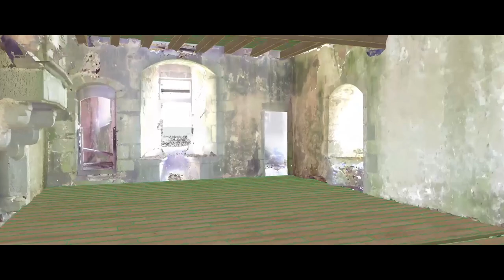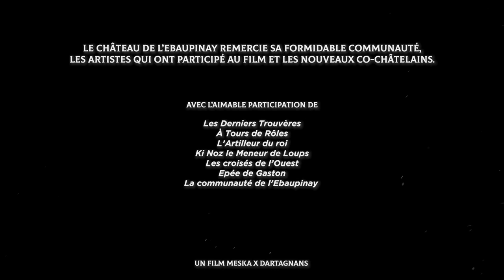Château Médiéval de l'Ebaupinay: tous co-châtelains !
Abandonné pendant plus de 2 siècles, le château de l'Ebaupinay est l'un des derniers témoins de l'histoire du XVe siècle. Depuis 2019, ce site exceptionnel revit grâce à une communauté internationale. Et si vous rejoignez notre aventure 100% médiévale ?